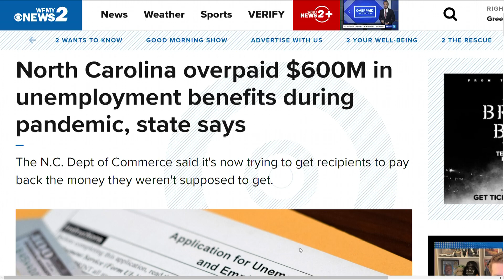North Carolina overpaid unemployment benefits by more than $600 million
The state of North Carolina overpaid unemployment insurance benefits during the pandemic to the tune of $613,480,545. That's according to the N.C. Division of Employment Security.

In a breakdown of the overpayments, the division said the state overpaid benefits to 205,216 recipients between April 1, 2020, and Sept. 4, 2021. Of them, it said, 123,084 have yet to pay back the money they owe, which totals $524,561,020.